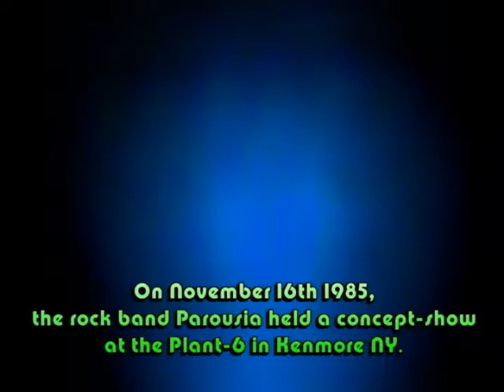The Weekday Song by Parousia, performed live at the Plant 6, 11/16/1985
One of our more upbeat songs, with sort of an Asia feel + flute (of course). Another song captured at the Time and Space show at the Plant 6 on Delaware Ave.